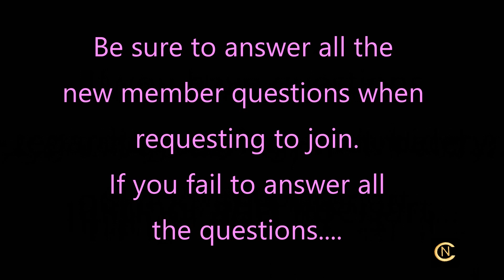Join Our Facebook Group!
Be sure to answer all new membership questions or your membership will be denied.